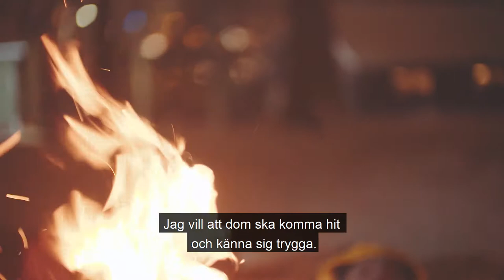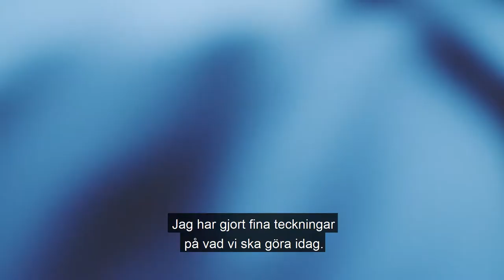Anpassat ledarskap – tips från ledare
Alla barn och ungdomar är unika. Som ledare är det viktigt att leda äventyr där alla känner sig trygga och delaktiga, det är ju trots allt det som är äventyrets kärna! Barn och unga med NPF, neurologiska funktionsnedsättningar, behöver lika extra omtanke när gruppen är iväg. Här berättar Friluftsfrämjandet och Scouternas ledare om hur de ser till att alla i gruppen får ett tryggt, lärorikt och lustfyllt äventyr.